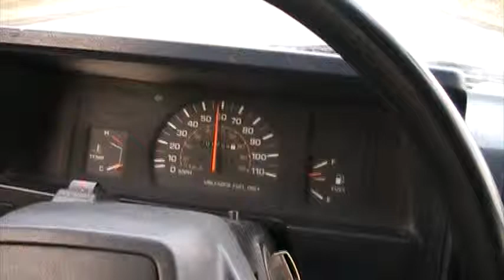I-87, dec. 2010, otr towards the great north